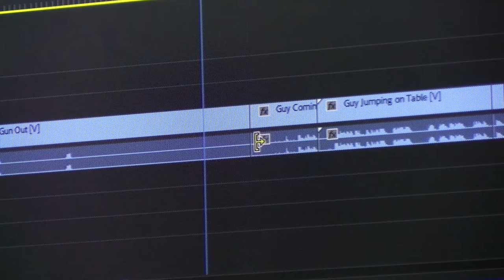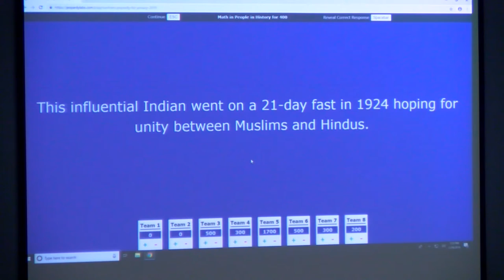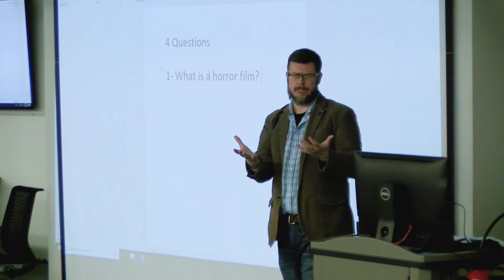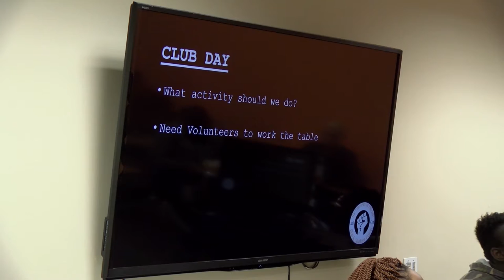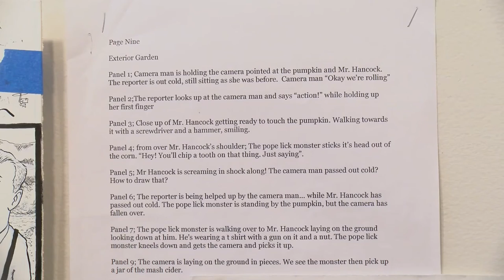Bear TV News - February 2019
Created as part of the FMA 330 and 430 broadcasting classes at UPIKE, this is a student produced newscast created in conjunction with Pike TV.
This newscast was created entirely by Film and Media Arts students at the University of Pikeville (UPIKE) located in Eastern Kentucky in the Appalachian mountains.  For more information about the Film and Media Arts program and how it can prepare you for an exciting career in broadcasting visit our webpage or email Andrew Reed at